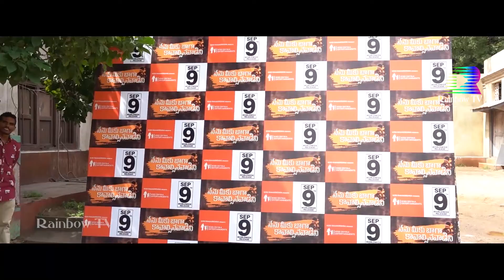కిరణ్ అబ్బవరం క్రేజ్ చూస్తే పిచ్చెక్కిపోతుంది భయ్యా | Kiran Abbavaram Craze in Hyderabad | RTV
కిరణ్ అబ్బవరం క్రేజ్ చూస్తే పిచ్చెక్కిపోతుంది భయ్యా | KiranAbbavaram Craze in Hyderabad